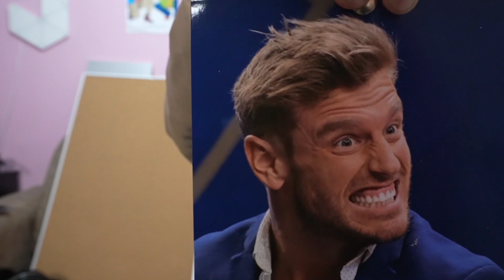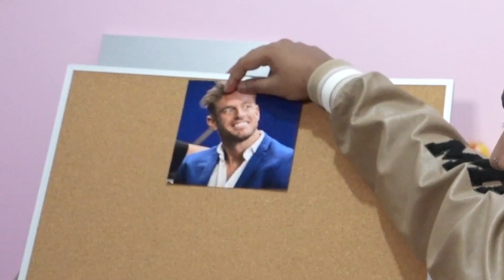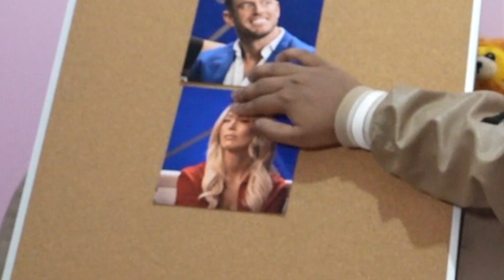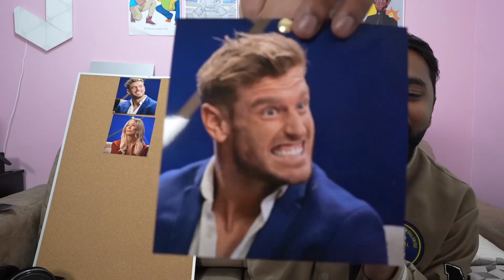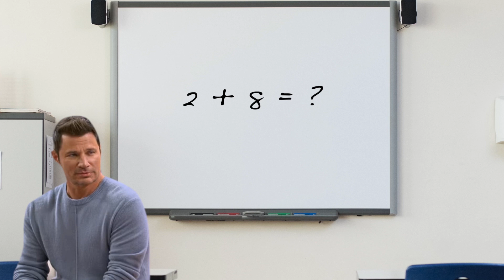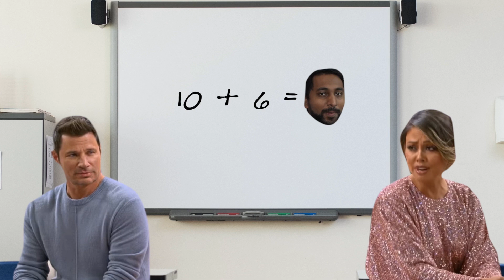The Love Is Blind Reunion Show is A Hot Mess... (Especially Shayne)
Hes a Pretty  Bad Contestant To Be honest